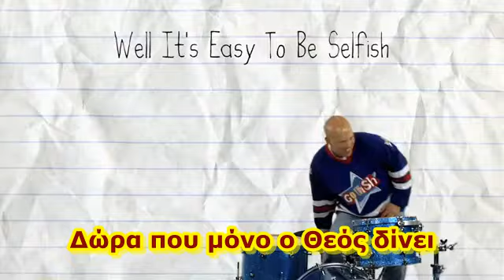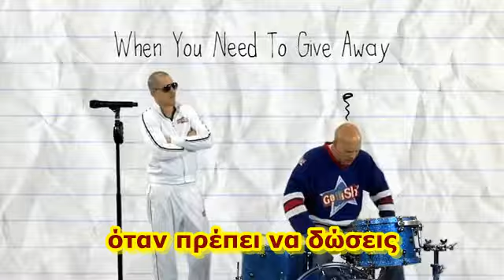Ο ΚΑΡΠΟΣ ΤΟΥ ΠΝΕΥΜΑΤΟΣ (Fruit of the spirit)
(Χριστιανικοί ύμνοι-χριστιανικά τραγούδια-χριστιανικά βίντεο)
ΕΝΣΩΜΑΤΩΜΕΝΟΙ ΕΛΛΗΝΙΚΟΙ ΣΤΙΧΟΙ
FRUIT OF THE SPIRIT με το συγκρότημα GoFish.
Υμνολόγιο /